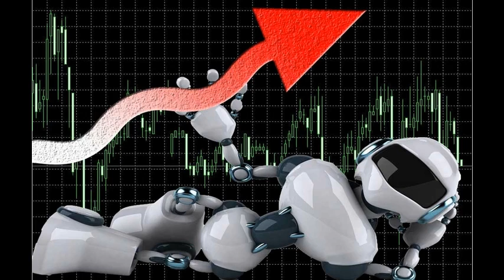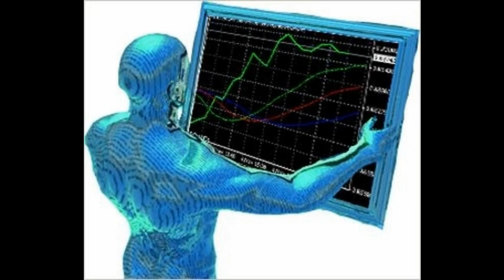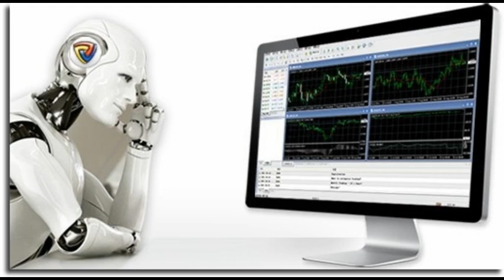ЛУЧШИЕ ТРЕЙДЕРЫ ФОРЕКС